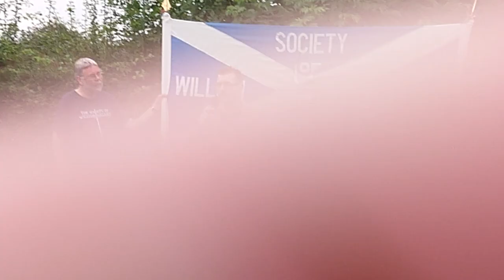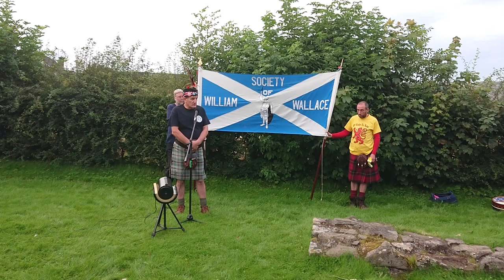The Society of William Wallace full Video at (A White Rose for Wallace 2019)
Mr Malcolm A Lamont
(EastCoast Highlander)